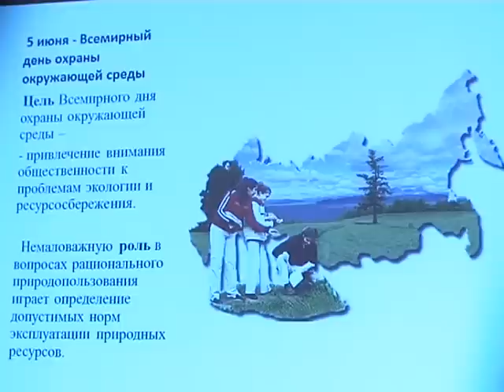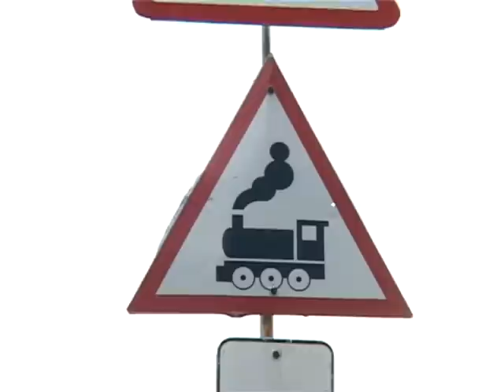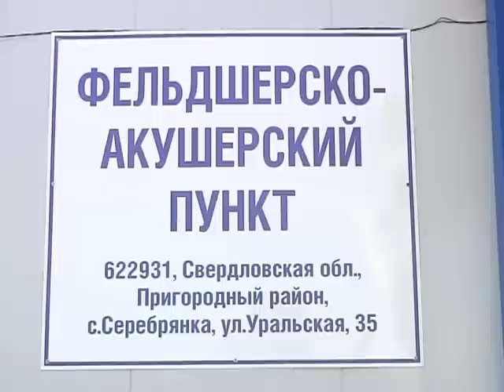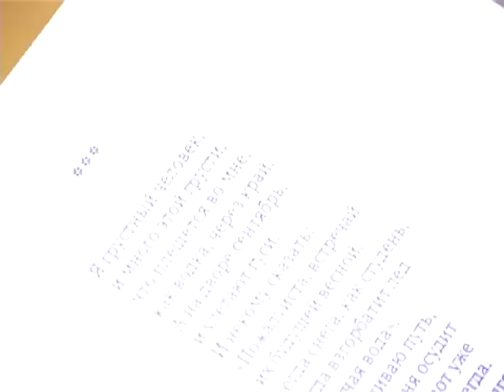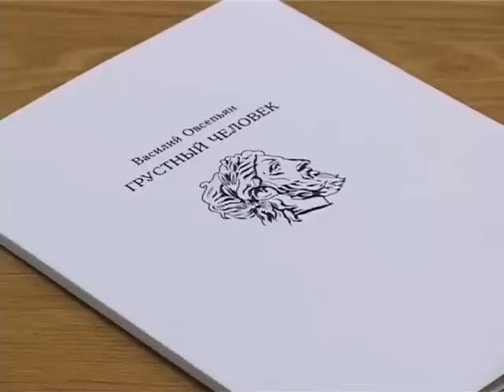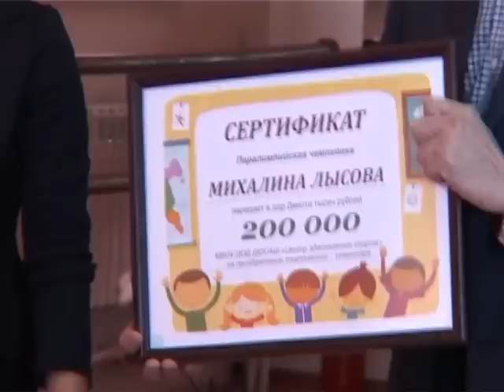Новости Выпуск от 05 июня Тагил ТВ